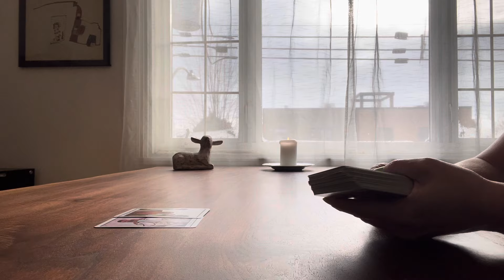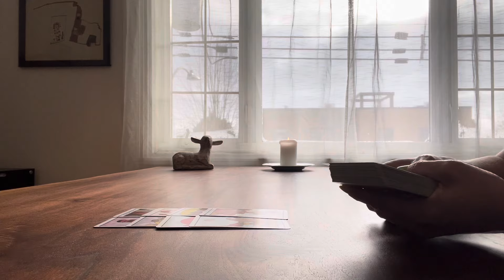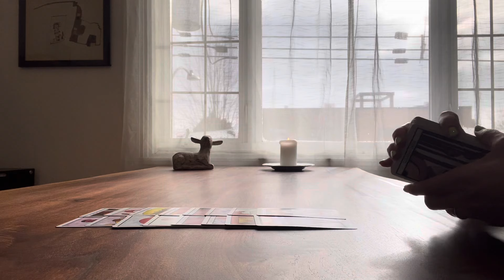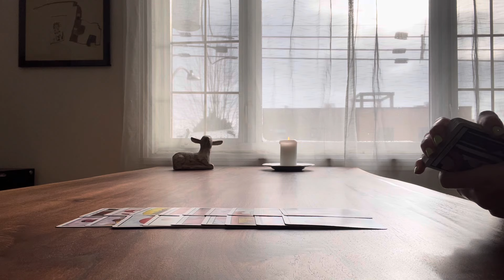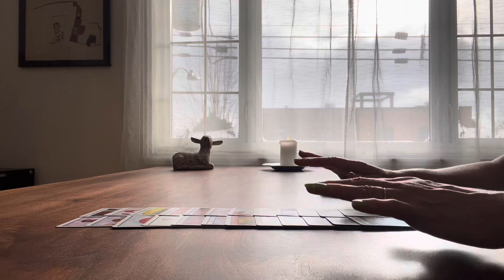Cancer - L’Énergie entre vous et chaque signe - Semaine du 21 janvier 2024 - Tirage de tarot